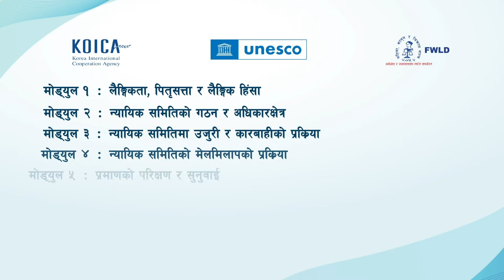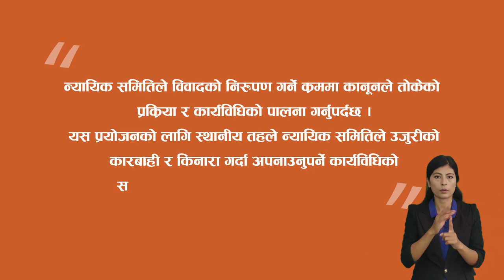मोड्युल ३ : न्यायिक समितिमा उजुरी र कारबाहीको प्रक्रिया